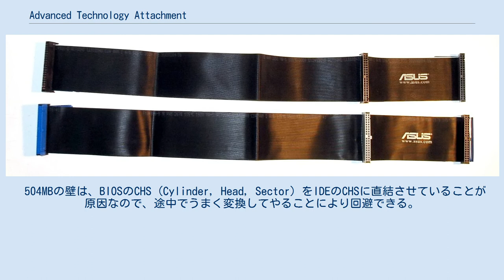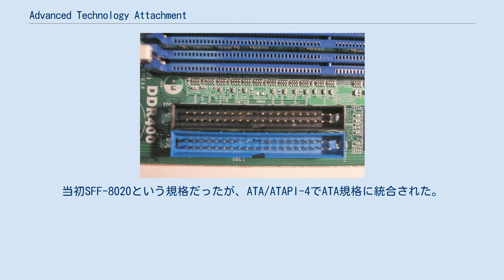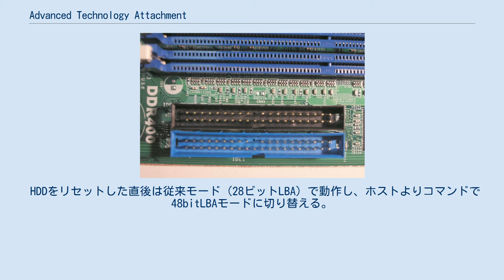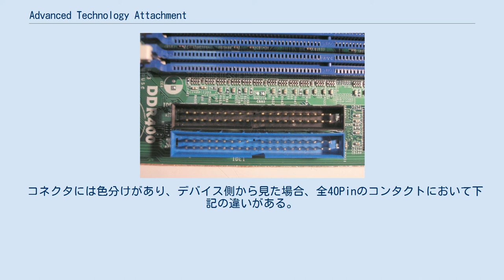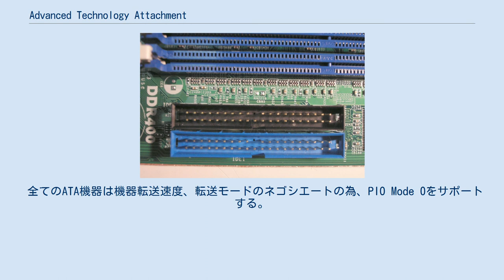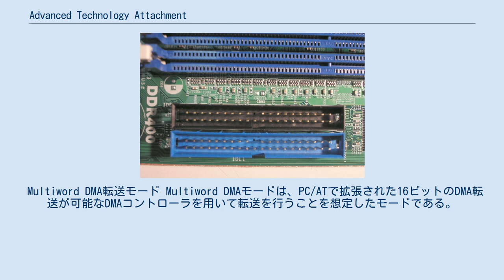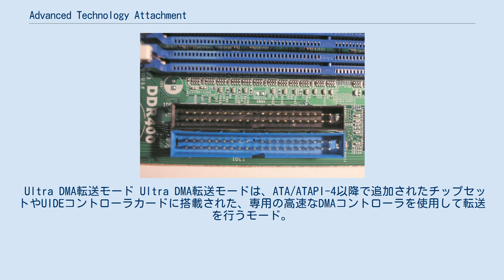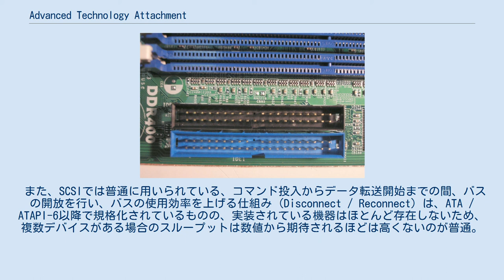Advanced Technology Attachment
Advanced Technology Attachment（アドバンスド テクノロジー アタッチメント、略号: ATA）は、パーソナルコンピュータ (PC) とハードディスク (HDD) 間のインタフェースのひとつである。
1989年に制定され、1990年代に主流となっていた。
 本節での容量の単位は、一般的な1024をキロ (KBytes) としているので、1000をキロ (KB) とするHDDメーカー（すなわちHDD単体に貼られたラベルの表記）と異なることに注意されたい。
 PC/ATのハードディスクインタフェースは、当初ST-506、次いでST-506を高速化したESDIやSCSI等が使用されていたが、次第にST-506をインテリジェント化（ドライブとコントローラを統合）した1986年にコンパックとコナー・ペリフェラルが開発したIDE (Integrated Drive Electronics) が大勢を占めるようになった。
 その後、各社独自の拡張が行われ、互換性に問題が出てきたため、1989年に各HDDメーカが共通仕様であるATA (AT Attachment interface) を制定し、1994年にANSIでATA-1として規格化された。
 IDE HDDには、504Mバイト（512×1024×16×63 = 528,482,304バイト）を超える容量が認識されないという問題があった。
これは「504MBの壁」といわれ、1993年頃までに発売されたPCではこの問題がある。
HDD側のパラメータとPC/ATのBIOS (INT 13H API) のパラメータのミスマッチに起因する。
ただし、504MBの壁は、あくまでIDE HDDとPCのBIOSの組み合わせにより生じる問題であり、HDD側ではもっと大きな容量（理論上の最大値は128GB）のアドレッシングが可能である。
すなわち、一般には「504MBを境にEIDE HDDとIDE HDDが分かれる」と思われている場合があるが、実はHDD側にはそのような区別はない。
 EIDE (Enhanced IDE) とは、一般にIDE HDDの504MBの壁を超えるための規格として認識されているが、実際は以下のようなさまざまな拡張規格の総称である。
ウェスタン・デジタルが提唱した。
 504MBの壁は、BIOSのCHS (Cylinder, Head, Sector) をIDEのCHSに直結させていることが原因なので、途中でうまく変換してやることにより回避できる。
その手段として、LBAとCHSトランスレーションが導入された。
 なお、LBAはHDD側でCHSレジスタを読み替えることで実現されており、アドレッシング可能な範囲はほとんど変わっていない（28ビット）。
すなわち、HDD側ではLBAに対応することでとくに容量上限を増やせるわけではない（厳密には、セクタ番号レジスタに0を指定できるようになるため、若干増える）。
 ATA Packet Interfaceの略。
 HDDなどの非ATAPIのATAデバイスでの通信のデータに相当する部分にSCSIと同等のパケット形式のコマンドを発行することにより、ATAコマンドより多くのコマンド種が必要なCD-ROMのようなHDD以外のデバイスの接続を可能とした規格。
一般には、CD-ROM等をサポートしたIDEとして認識されている。
当初SFF-8020という規格だったが、ATA/ATAPI-4でATA規格に統合された。
 従来の28ビットLBAを48ビットに拡張し、128ペビバイト（140,737,488,355,328KiB）までの容量を扱えるようにした規格。
ATA/ATAPI-6で採用された。
BigDriveはMaxtor社（当時）が発表したATAの拡張規格につけた名前で、ATA規格では48bitLBAと呼ばれる。
 HDDをリセットした直後は従来モード (28ビットLBA) で動作し、ホストよりコマンドで48bitLBAモードに切り替える。
切り替えた後はアドレスレジスタの意味が変わり2度書き込むことで1つのアドレスと解釈されるようになる。
 この規格に対応したHDDを未対応（28ビットLBA）の機器およびOSに接続すると、切り替えが発生しないため128GiBのドライブとして動作する（127GiBの壁、おおよそ2002年以前に発売されたPCでこの壁がある）。
 規格上、従来の28bitLBAのパラレ...